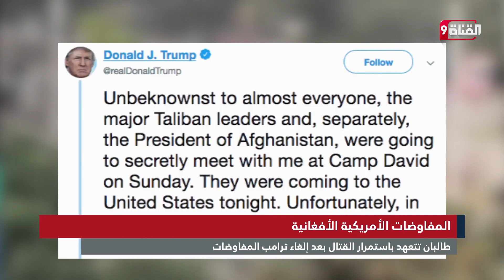طالبان تتعهد باستمرار القتال بعد إلغاء ترامب المفاوضات